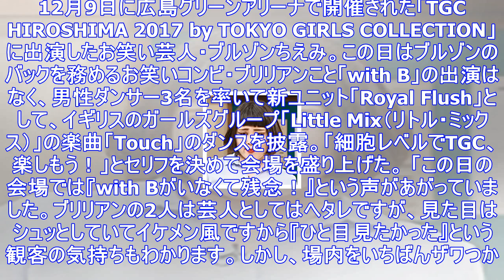ブルゾンちえみ、ライブ衣装の網タイツ「ウエスト部分」に異論続出！ | アサ芸プラス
12月9日に広島グリーンアリーナで開催された「TGC HIROSHIMA 2017 by TOKYO GIRLS COLLECTION」に出演したお笑い芸人・ブルゾンちえみ。この日はブルゾンのバックを...